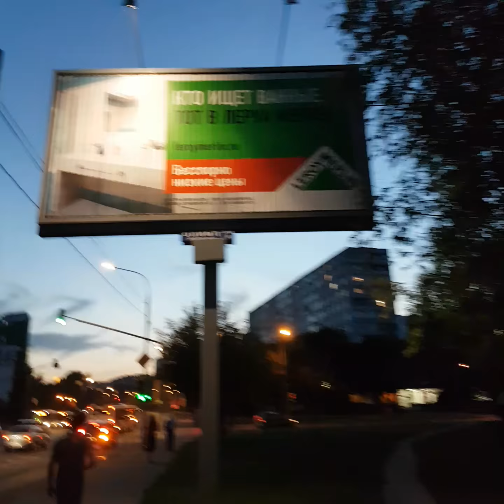Улица Менжинского Москва, от Бабушкинской 14 августа 2018 г.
до улицы Сухонская